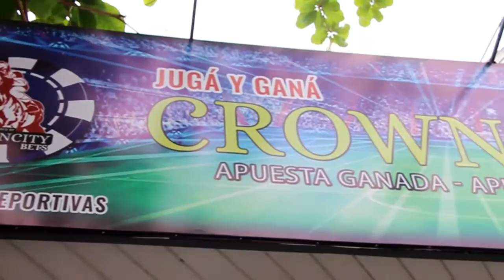Entrevista a Juan Manuel Vázquez & Juan Ojeda - Jugadores de Primera (Prog. 67 Bloq. 2)